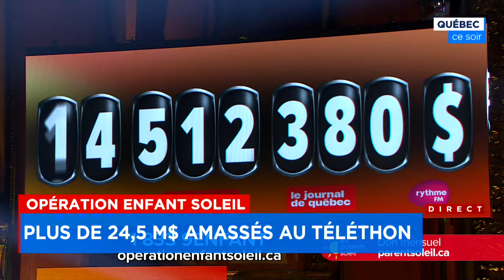Téléthon Opération Enfant Soleil: un montant historique pour les enfants malades - entrevue de Maxim